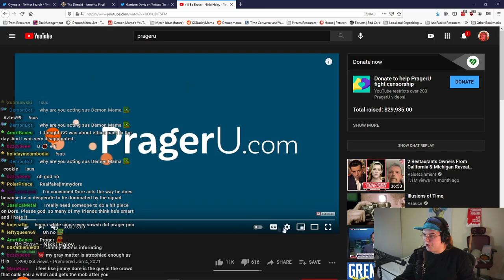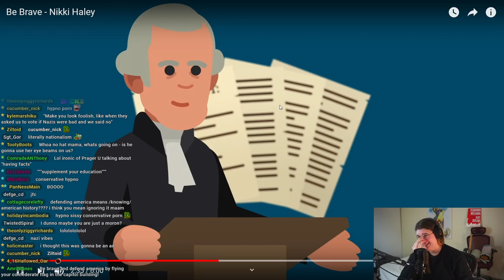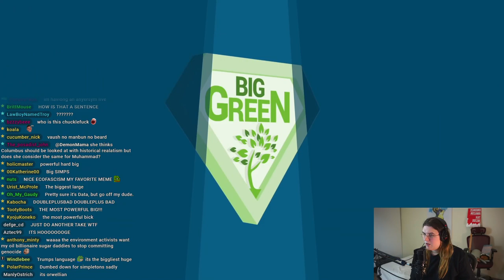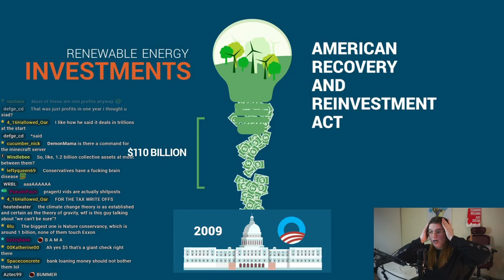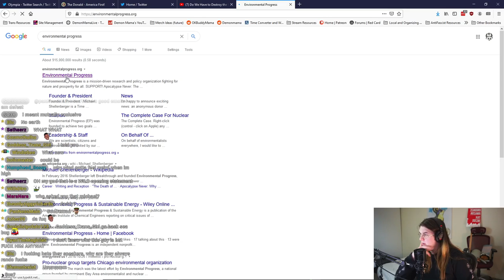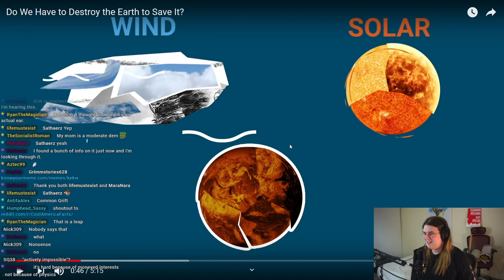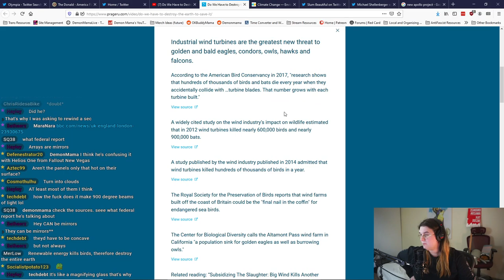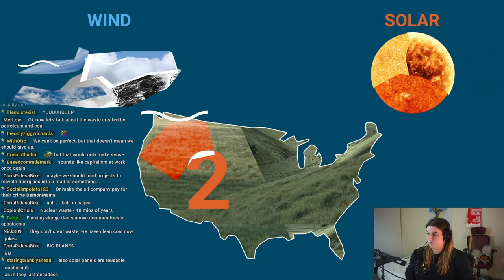Solar Powered Death Beams? Bird Blenders? PragerU Is Afraid of Green Energy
PragerU released a video on "Big Green" and green energy, and it's one of the most debased and unbelievable examples of conservative fearmongering you can possibly imagine.  Who knew the United States was building Bird Blasters all across the nation!